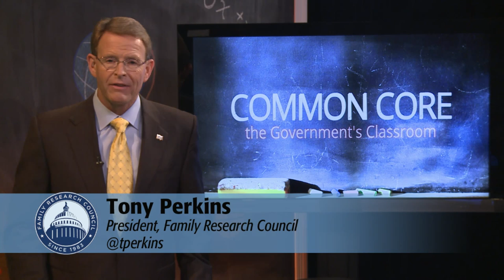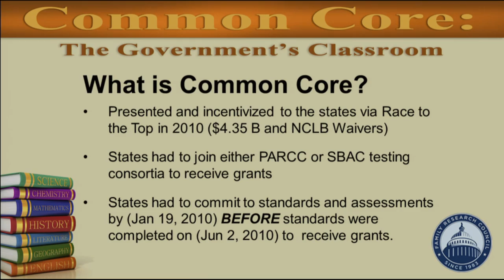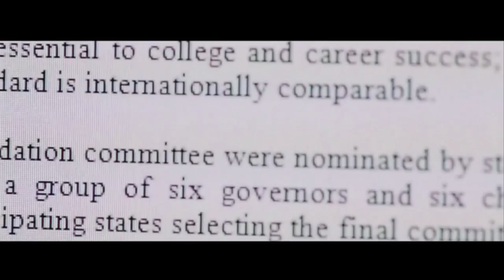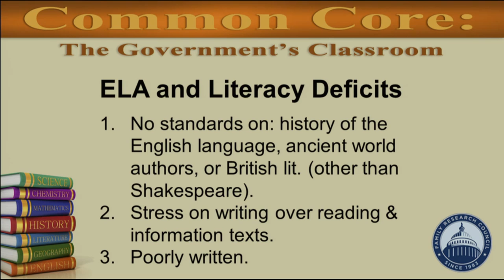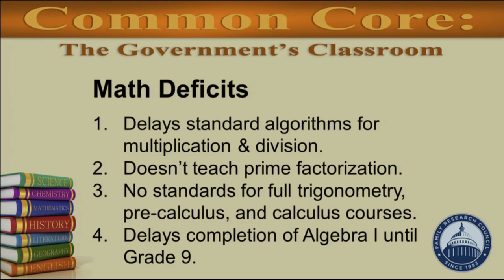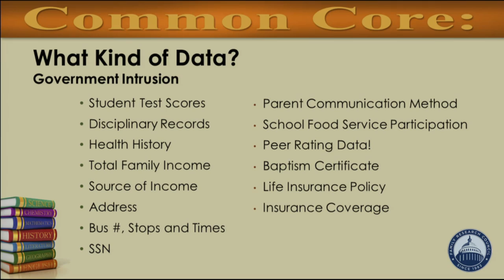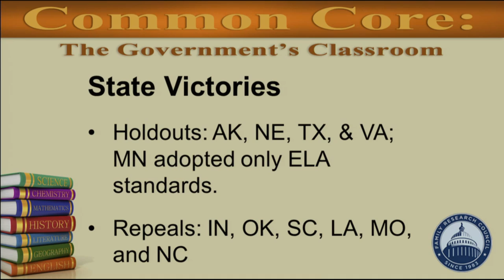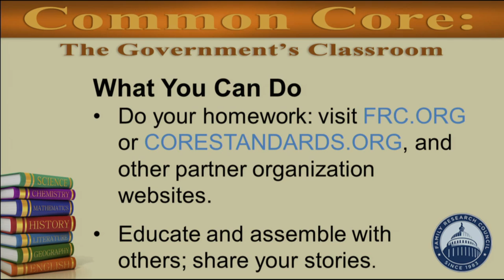Common Core: The Government's Classroom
Family Research Council will host a webcast to inform parents, teachers, and officials on the coming overhaul in testing and curriculum that is part of the Common Core State Standards Initiative.